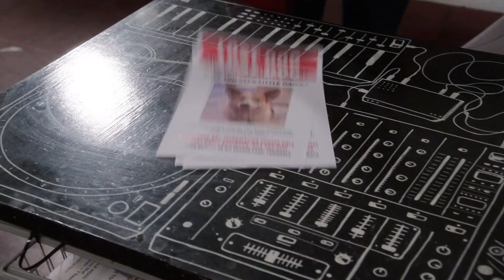SamiraFrancesca7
Aired on 18th November 2021.

Samira Moradi              Roxie Mohebbi
Francesca Telford        Sara Wiseman